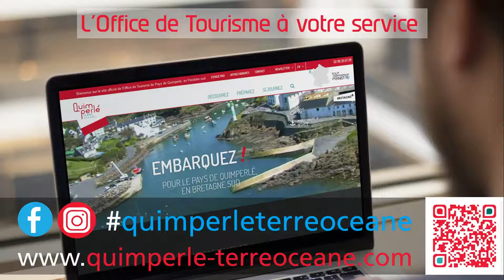Flash vidéo du jeudi 26 juillet 2018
Retrouvez nos idées de sorties pour cette journée en Pays de Quimperlé. Retrouvez également toutes les informations actualisées sur notre
Bon visionnage !